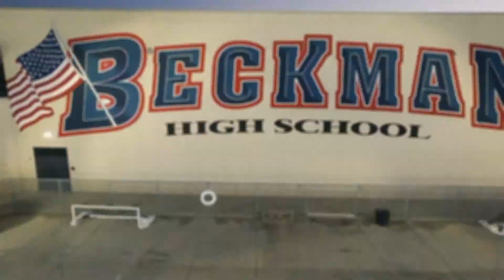Patiot Water Polo 1f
Patriot Water Polo Beckman High School Water Polo